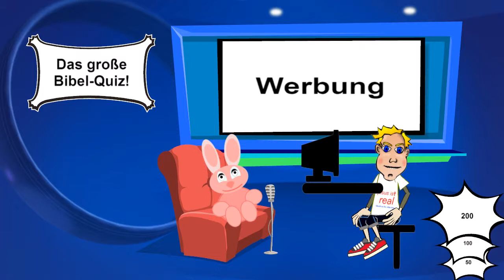[Bibel-Quiz] 1. Werbepause (nach Frage 3)